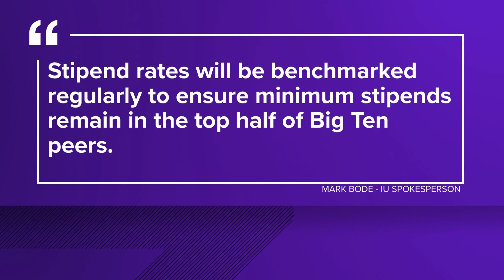IU Grad students, student media begin protest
Two student groups at IU are walking out. Graduate student workers started a three-day strike yesterday. They're asking the the university to pay them a living wage.